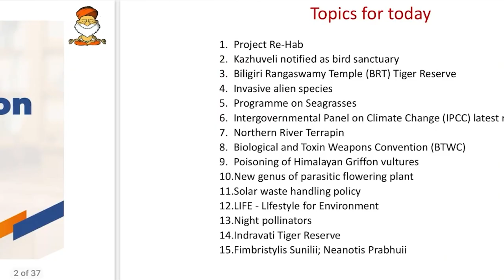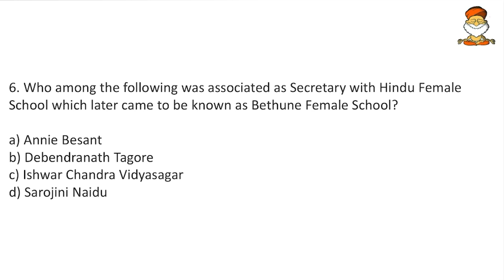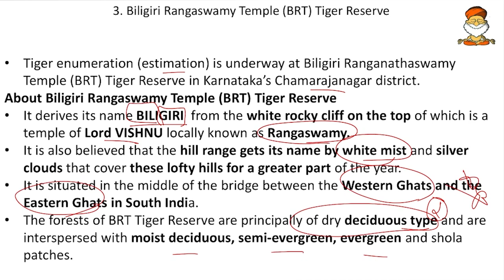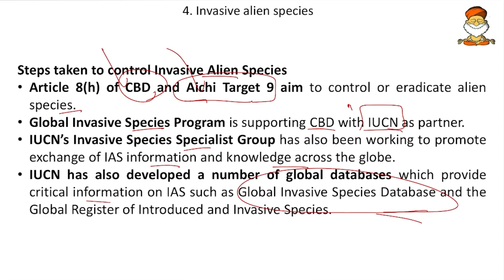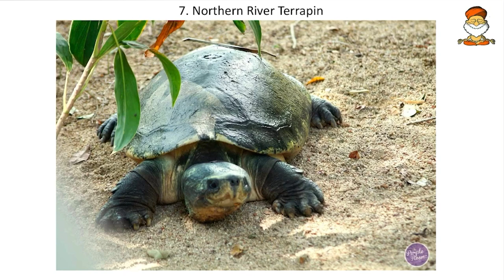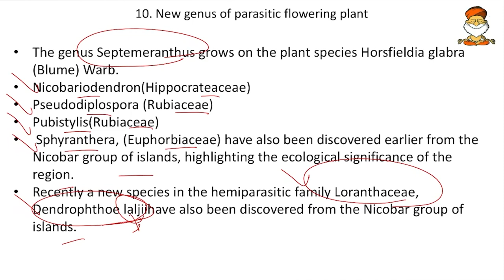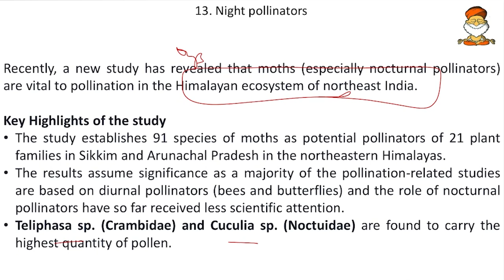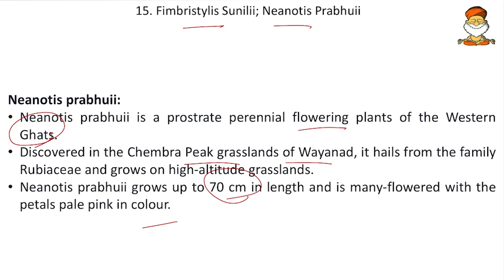UPSC Prelims 2022| 60 Day-Rapid Revision (RaRe) Series| Day-42 | 900 Probable Topics